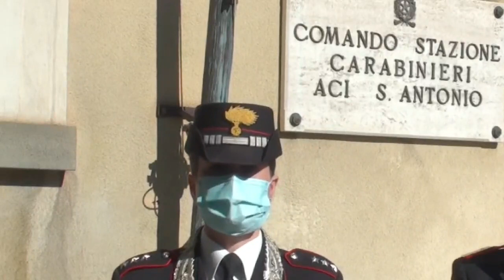Catania - Casa di riposo-lager (06.11.20)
Gli anziani ospiti della struttura 'San Camillo srl' di Aci Sant'Antonio, in provincia di Catania, "venivano maltrattati in ogni modo: subivano gravi vessazioni, ingiurie e violenze di ogni genere". Lo afferma la comandante della Compagnia carabinieri di Acireale, capitano Stefania Riscolo, in merito all'inchiesta che ha portato alla scoperta dei maltrattamenti a cui erano sottoposti gli anziani ospiti della Rsa. "Coloro che dovevano assisterli - ha concluso Riscolo - non si curavano affatto di loro, anzi non perdevano occasione per poterli ingiuriare e maltrattare". (06.11.20)  DIRE